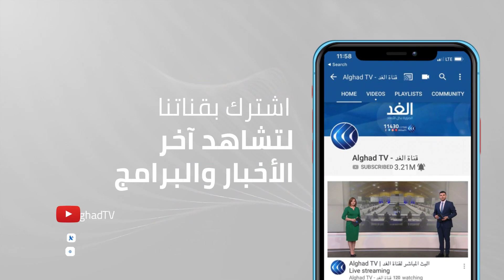صديق يستغيث وولي عهد دبي يسرع لإنقاذه.. فما هي القصة؟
تداول رواد مواقع التواصل الاجتماعي مؤخرا، فيديو لـ ولي_عهد_دبي الشيخ حمدان بن محمد بن راشد وهو يهرع لإنقاذ مسئول إماراتي.